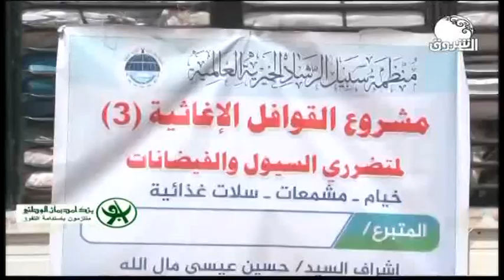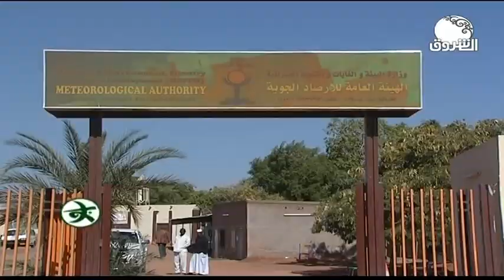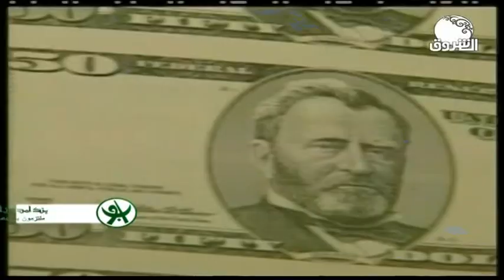السودان هذا المساء ــــ 14 سبتمبر 2020